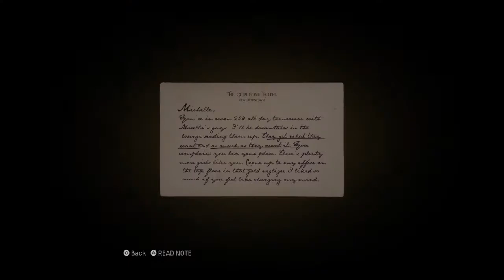Mafia: Definitive Edition part 5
Friends in the thumbnail